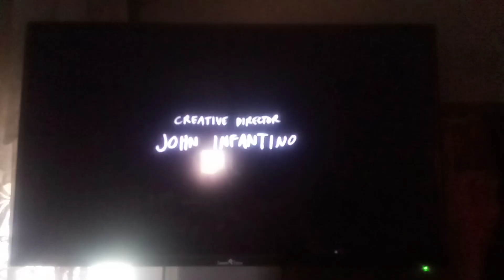Regular Show Season 2 End Credits